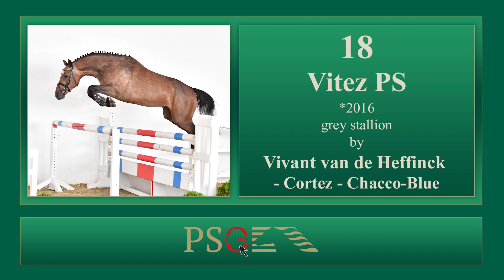18 Vitez PS